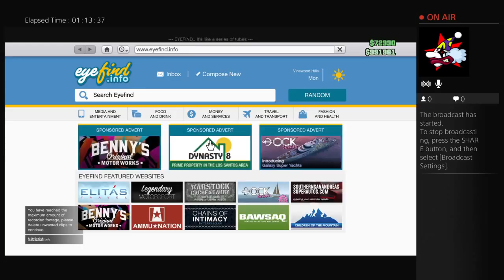Why even bother playin this game